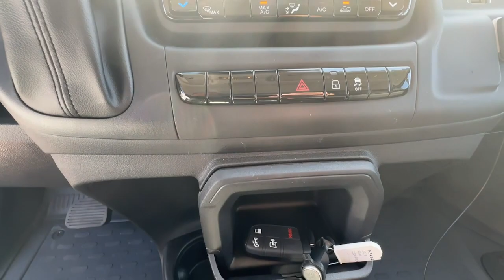2023 Ram ProMaster_2500 High Roof IN Michigan City, La Porte, Valparaiso, Chesterton, Long Beac...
New 2023 Ram ProMaster_2500 High Roof available at David Taylor Michigan City CDJR located in 501 E US-20, Michigan City, IN, 46360. Servicing the Michigan City, La Porte, Valparaiso, Chesterton, Long Beach area.

Your next car could be the  2023  RAM ProMaster 2500. This powerful Promaster 2500 delivers impressive capability, desirable safety and infotainment tech, and flexible passenger comfort. Give your business the tools to succeed with this well-built, versatile vehicle. The following are some of this vehicles highlighted options: Apple Carplay®/Android Auto®, Keyless Entry, Satellite Radio, Back-Up Camera, Electronic Stability Control, Steering Wheel Audio Controls, Intermittent Wipers, Traction Control, Tire Pressure Monitoring System, Adjustable Steering Wheel. Take the high road when you give your business the advantage with this hard-working Promaster 2500. Come in for a test drive. Our team will make it the best part of your day.